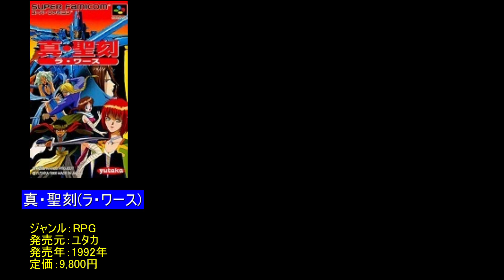【SFC】スーパーファミコン、クソゲー16選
伝説のクソゲーを集めたスーパーファミコンを考えてみました。